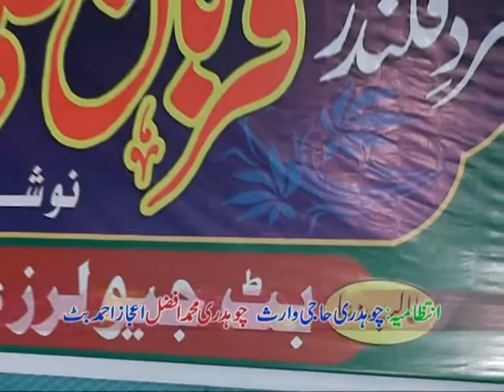kehri gal tu rusya watna By Allah Ditta Lony Wala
►Title :
►Artist :
►Audio :
►Video : GEO MOVIES OKARA☑️
►D.O.P : Adeel Tabish & Azan Tabish
►Special Thanks :
►Label : GEO MOVIES OKARA Islamic☑️
 @Geo Movies Okara Islamic
 @Chishti Qadri Sounds